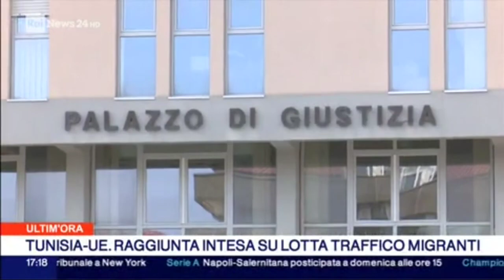Strage Cutro, estradato dall'Austria il quinto scafista di nazionalità turca